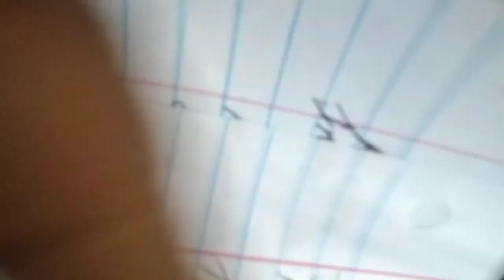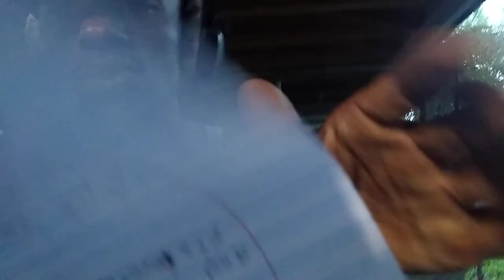Living In The Last Days: (Part 2) There Isn't Much Time Left.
What is time in God's eyes compared to ours.  Where we got The Creator Screwed up at and powers of both the Devil and Ourselves.